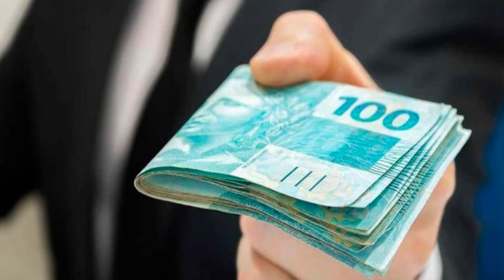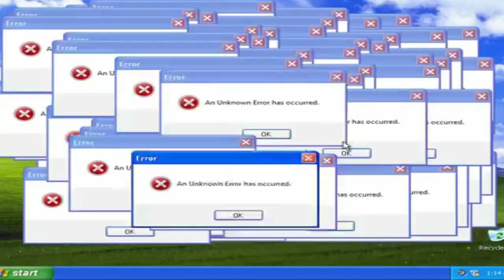TERCEIRA FASE DO PRONAMPE ? Programa de crédito para micro e pequenas empresas !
O governo federal estuda formas de viabilizar uma terceira fase do Pronampe (Programa de Apoio às Microempresas e Empresas de Pequeno Porte) para fornecer capital de giro para mais micro e pequenas empresas durante a reabertura econômica.